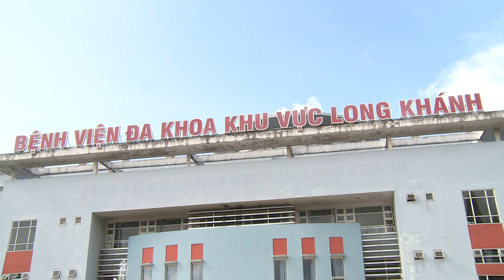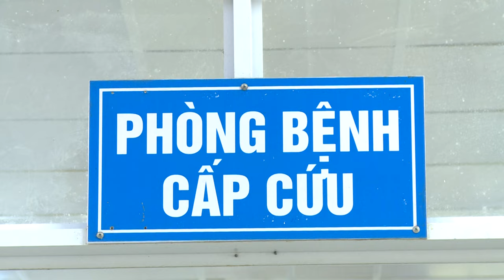Hơn 560 người ngộ độc sau ăn bánh mì Băng ở Long Khánh - Đồng Nai